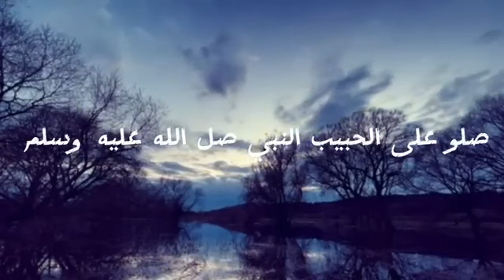Ronaldo Al Nassr Vs Al Batin